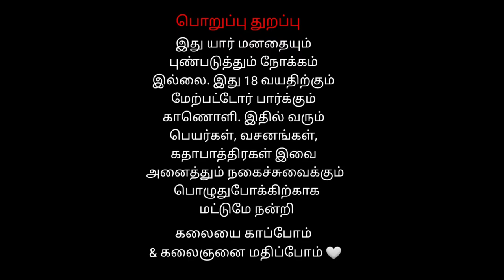11 Tikkupalagar Vs Veerapathiran | Kottaiur | வீரபத்திர சுவாமி நாடகம்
வீரபத்திர சுவாமி நாடகம்   11 Tikkupalagar Vs Veerapathiran | Kottaiur